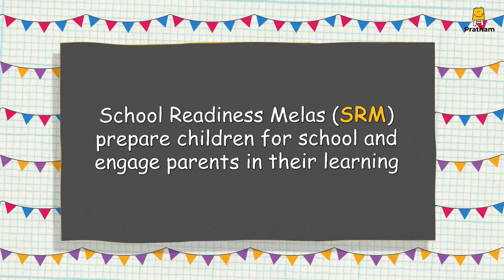School Readiness Mela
Pratham developed the concept of 'School Readiness Melas' to engage the community at large. These are community-level fairs done annually for children about to enter Grade 1 to gauge their school readiness level. The mela has dedicated stalls for each development domain. Children and their mothers participate in various activities, at the end of which, the mother is given a report card which indicates their child’s school readiness. The mela serves as a tool to create awareness about the importance of early childhood education.